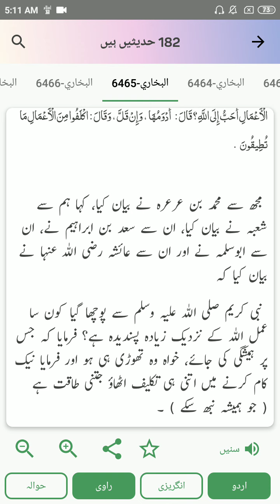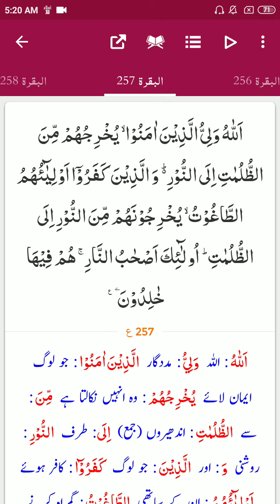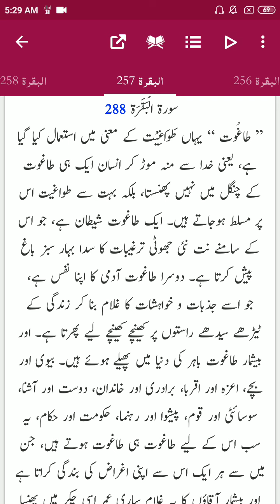Lecture 66: Deen my jabar nhe ha, Taghoot - Tafseer-Tafheem-ul-Quran Surah Bakara, Ayat 256- 257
Tafseer of Few Ayats from Quran updated daily In Sha Allah.
A few Ahadees with translation and explanation in the start of the video followed by Tafseer of Quran Majeed.

The same is also taught in an online class. Following are the details for joining the class:

Topic: Tafseer- Tafheem Ul Quran
Time: 5-5:20am Pakistan Standard Time

Passcode: tafseer